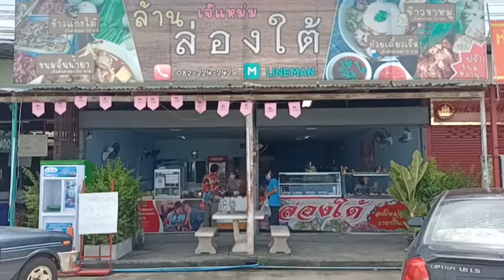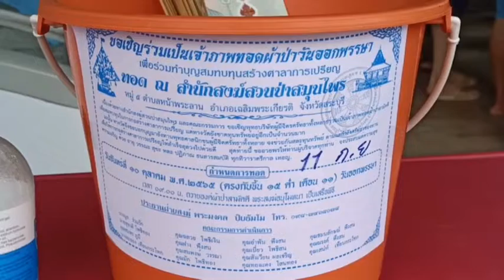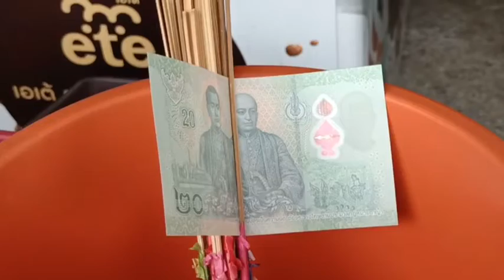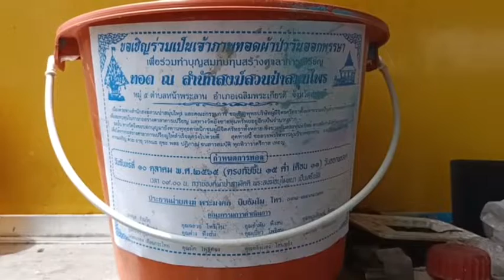นนทบุรี ชาวบ้านข้องใจถังเหลืองกฐิน,ผ้าป่า มาทุกเดือน วางเกลื่อนเสร็จแล้วก็ไปไม่รู้พระจริงพระปลอม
ผู้สื่อข่าวเดินทางไปที่ตลาดเมืองใหม่สมบัติบุรี ต.บางบัวทอง อ.บางบัวทอง จ.นนทบุรี จากกรณีที่มีข่าวชายแต่งกายคลายพระน้ำถังสีเหลืองและไม้ที่ใช้สำหรับหนีบธนบัตรไปฝากวางไว้ตามร้านค้าต่างๆ เพื่อที่จะให้ผู้ที่มีจิตศรัทธาได้ทำบุญ จาดการลงพื้นที่ พบว่ามีจำนวนถังที่วางอยู่ตามร้านเป็นจำนวนมาก และระบุข้างถังเป็นชื่อวัดหลายวัดเช่นกัน ซึ่งส่วนใหญ่จะเป็นวัดที่อยู่ตามต่างจังหวัด เช่น สระบุรี,นครปฐม,ซึ่งคนที่เอามาวางนั้นมีทั้งคนที่แต่งกายคล้ายพระสงฆ์ และคนแต่งตัวปกติทั่วไป โดยจะมาด้วยรถกระบะที่มีป้ายติดประกาศด้านข้างรถเขียนข้อความทำนองที่ว่าขอเชิญร่วมทำบุญทองกฐิน,ผ้าป่า และมากันเป็นกลุ่มหลายคน ซึ่งเจ้าของร้านส่วนใหญ่จะไม่ทันได้สอบถามรายละเอียดหรือขอดูบัตรประจำตัวพระ ก็จะวางถังเหลืองไว้และเดินออกไปทันที
นาง จิรา หาลุชกา หรือพี่แหม่ม อายุ 52 ปี(สวมเสื้อลายสก็อตสีครีม) เจ้าของร้านอาหาร "ล่องใต้" เปิดเผยกับผู้สื่อข่าวว่า ตนเปิดร้านอาหารมาได้ปีกว่าๆ ก็เจอกลุ่มคนในลักษณะที่แต่งกายคล้ายพระสงฆ์ มาแจกทั้งซองขาวและถังเหลืองทอดผ้าป่าทอดกฐินทุกเดือนย้ำว่ามาทุกเดือนตั้งแต่เปิดร้าน ช่วงแรกๆตนก็ร่วมทำบุญอยู่ แต่พอมาหลังๆตนมีความรู้สึกว่า ผิดปกติไม่รู้ว่าพระจริงหรือพระปลอมและวัดมีจริงไหม ซึ่งส่วนตัวแล้วตนเป็นคนชอบทำบุญอยู่แล้วแต่ถ้ามาในลักษณะนี้ตนไม่ชอบ เพราะตอนที่หลวงพ่อเอาถังเหลืองมาฝากวางไว้ที่ร้าน ตนเคยถามแล้วว่าหลวงพ่อมาจากวัดไหน มาจากจังหวัดอะไร แต่หลวงพ่อก็ไม่สามารถให้คำตอบได้ จึงสร้างความตลางแคลงใจให้กับตน เพราะนอกจากจะมาในรูปแบบของพระสงฆ์แล้วยังมีกลุ่มบุคคลทั้งชายหญิงแต่ตัวเหมือนคนธรรมดาเดินยื่นซองขาวขอให้ร่วมทำบุญกึ่งๆบังคับ ซึ่งบางครั้งที่ร้านตนมีลูกค้าอยู่เยอะ ก็เดอนเข้าไปหาลูกค้าขอให้เขาร่วมทำบุญ
ซึ่งลูกค้าบางคนก็ร่วมใส่ซอง แต่บางคนก็ไม่เต็มใจให้แต่ตัดความรำคาญ ก่อนหน้านี้ที่เป็นข่าวจนเจ้าหน้าที่จากสำนักพุทธต้องลงมาตรวจสอบกรณีดังกล่าวแล้ว ตนก็รู้สึกสบายใจขึ้น เพราะทางสำนักพุทธได้ทำการตรวจสอบไปที่วัดต้นสังกัดแล้ว แต่ยังไม่ได้รับคำตอบซึ่งอาจจะอยู่ระหว่างการตรวจสอบ ที่ผ่านมาตนเชื่อว่าเป็นพระจริง แต่ช่วงหลังๆนี้ตนไม่แน่ใจแล้วเพราะว่ามิจฉาชีพเยอะและมาหลากหลายรูปแบบ บางครั้งตนก็สงสัยว่าพระจากวัดต่างจังหวัดทำไมถึงมาฝากวางถังถึงที่นนทบุรีนี้ ทำไมไม่วางที่จังหวัดตัวเอง ซึ่งที่ร้านจะมีถังจากหลายวัดมากที่มาฝากวาง ทั้ง สระบุรี ขอนแก่น นครปฐม ราชบุรี ฯลฯ.และตนก็ติดใจในเรื่องของพระที่มาด้วยเพราะเคยเห็นหลวงพ่อรูปเดียวกันแต่เอาถังมาฝากวางเป็นคนละวัดคนละจังหวัด ถามไปก็ไม่ตอบรีบเดินหนีออกไปเลย.
 นาย วิโรจน์ โสไกร อายุ 46 ปี เจ้าของร้านของเล่นเปิดร้านมา 13 ปี เล่าว่าเจอกลุ่มแบบนี้บ่อย มาทุกเดือนเข้าทุกร้าน ขนาดร้านอิสลามยังเข้าเอาถังไปวาง ส่วนตัวตนก็จะต้องดูที่มาที่ไปก่อน ว่าวัดมีจริงไหมมีตัวตนจริงไหม ซึ่งส่วนใหญ่ตนจะทำบุญกับวัดที่ตนรู้จัก ซึ่งหากมาในลักษณะนี้แล้วตนไม่ให้เอาถังมาวางเลย เพราะตนจะมีหลวงพ่อและวัดที่ตนศรัทธาอยู่แล้ว ซึ่งตนจะเป็นคนนำถังทอดผ้าป่าหรือกฐินมาวางที่ร้านเอง และจะบอกเฉพาะกลุ่มเพื่อนๆหรือลูกค้าให้ร่วมทำบุญด้วยกัน แต่จะไม่ให้พวกที่นั่งรถเร่มากัน2-3คน มีพระนั่งอยู่ข้างหลังมีการโฆษณาแบบนี้ เดินเอาถังมาวางเข้ามาที่ร้านเด็ดขาด เพราะเราตรวจสอบไม่ได้ว่าพระจริงไหมหรือแค่คนแต่งตัวเลียนแบบพระ ซึ่งเราตรวจสอบไม่ได้ว่าเป็นมิจฉาชีพอ้างตัวมา เราก็หลีกเลี่ยงไป ซึ่งจะมีมาทุกปีแต่ตนก็ปฏิเสธไป เพราะไม่มั่นใจว่าจะเป็นกลุ่มมิจฉาชีพหรือว่าพระจริง และขอฝากเตือนถึงคนที่จะทำบุญในลักษณะนี้ให้ตนวจสอบที่มาที่ไปก่อน เพราะอาจจะต้องเสียเงินในทางที่ผิด กลายเป็นการสนับสนุนพวกมิจฉาชีพก็ได้
นาย พลธวัช เสริฐสม อายุ 46 ปี พนักงานร้านขายของเล่าว่า ตนมาอยู่ที่นี้ได้4เดือน ก็เจอกลุ่มคนที่เอาถังมาฝากไว้3ครั้งแล้ว โดยครั้งแรกจะเป็นพระนำมาวางด้วยตัวเอง 2ครั้งหลังจะเป็นคนธรรมดา บางครั้งก็มาดีดพิณดีดเครื่องดนตรีมาขอบริจาค และมีรถปิคอัพติดป้ายวัดซึ่งตนก็ไม่รู้ว่ามาจากจังหวัดอะไร ให้คนมาฝากถังทำบุญเหมือนรีบเอาถังมาวางแล้วรีบออกไป ไม่ทันได้สอบถามอะไรได้ยินเพียงแค่ฝากถังทำบุญหน่อยเดียวจะเข้ามาเก็บแล้วก็รีบออกไป ซึ่งร้านค้าแถวนี้โดนทุกร้าน ส่วนตัวแล้วไม่เชื่อว่าเป็นพระจริง ถังที่เขามาฝากวางตนก็เอาไปวางหลบๆไว้ เพราะตนกลัวว่าเป็นกลุ่มมิจฉาชีพ ก่อนหน้านี้มีคนเข้ามาเก็บถังกลับไปแต่ไม่ใช่พระ เป็นแค่ชาวบ้านแต่งตัวธรรมดาๆ ซึ่งมีทั้งผู้ชายและผู้หญิงและมากันเป็นกลุ่มหลายคนเลย มากันเป็นรถปิคอัพเลยพอมาถึงเขาก็กระโดดลงรถแล้วกระจายกันเดินแจกไปทั่วตลาดเลย หลังจากนั้นก็ไม่กลับมาอีกเลย
ภาพ/ข่าว ฉัตรมงคล สิงโต จ.นนทบุรี